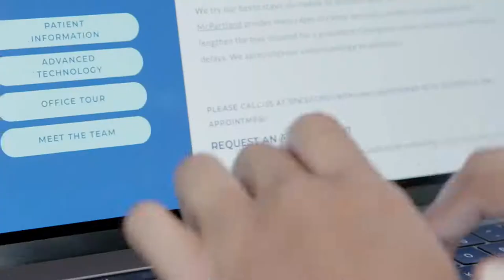Chamber Check In with Idaho State Historical Society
Join us for our weekly Chamber Check-Ins with the Idaho State Historical Society, presented by Delta Dental.